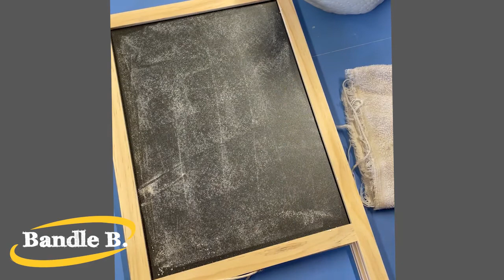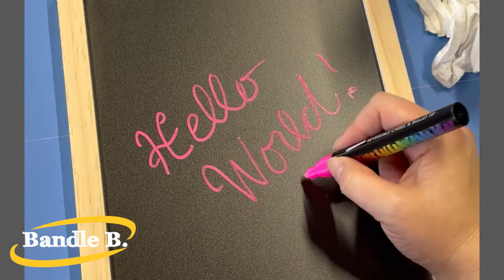Priming Your Chalkboard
Be sure to prime your non-porous chalkboard before use by rubbing regular chalk the board and then wiping it off with a dry paper towel or rag.